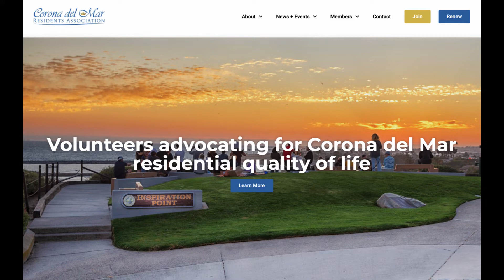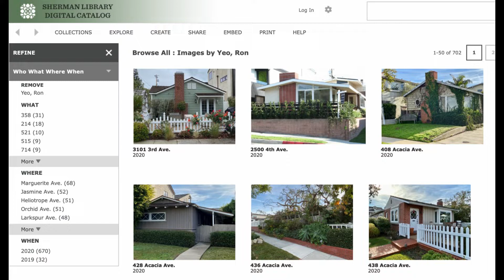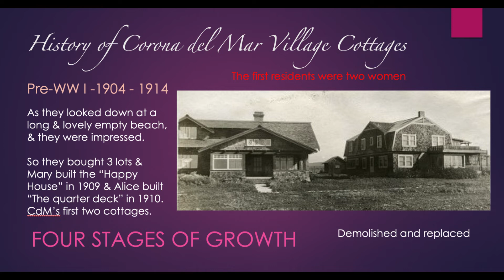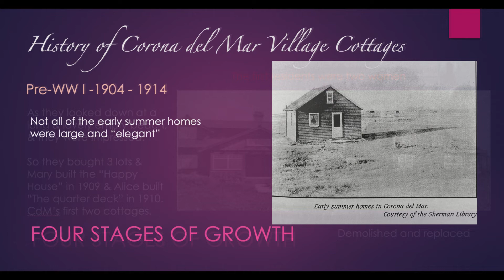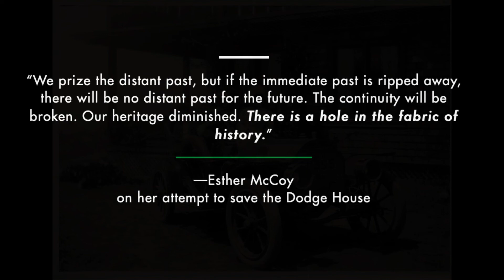Cottage Crisis in CdM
Corona del Mar Cottages are rapidly being replaced width 3 story condos.
Photos: Ron Yeo